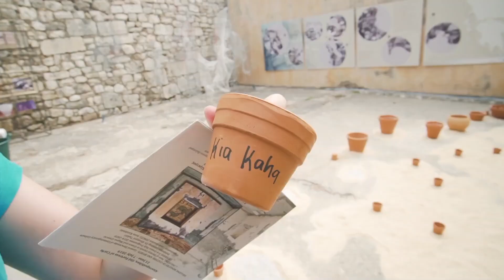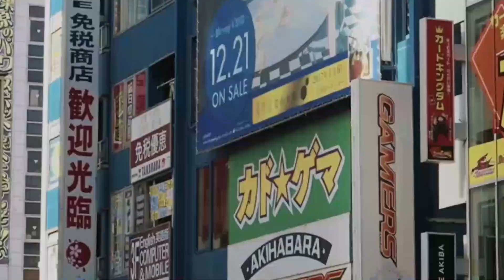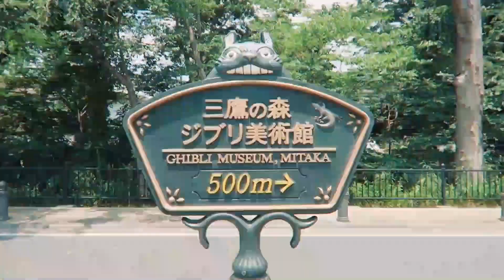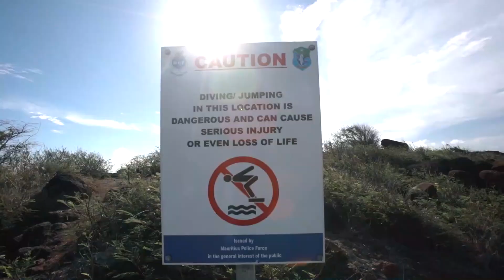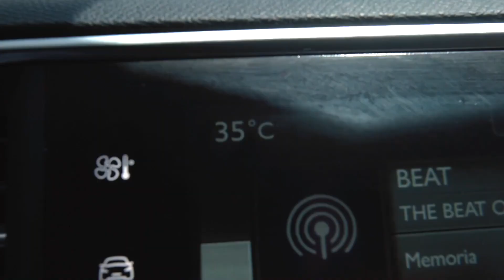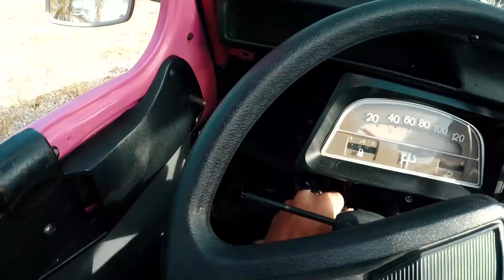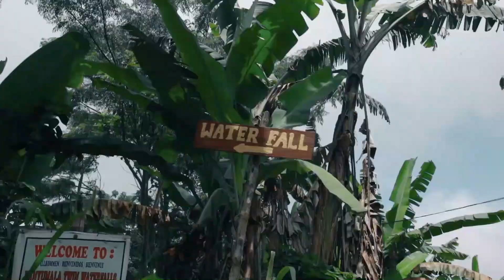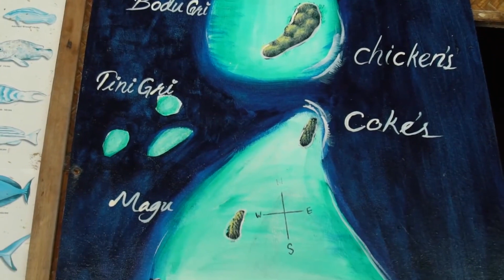Modern Talking, Boney M, C C Catch 90's - Disco Dance Music Hits - Best of 90's Disco Nonstop #247